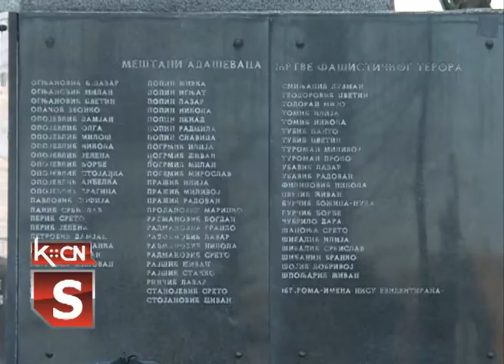Polaganje venaca u Adaševcima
Protekle subote u Adaševcima je obeležen Dan ustanka u ovom selu  tokom Druogog svetskog rata.Ovime je obeležena 77.godišnjica  ustanka naroda zapadnog Srema  protiv ustaškog terora